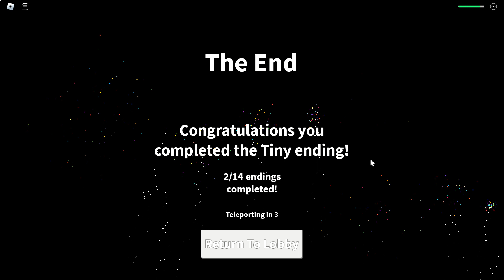Another day...in FIELD TRIP Z!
We have got one ending last time , this time we gonna get different ending!